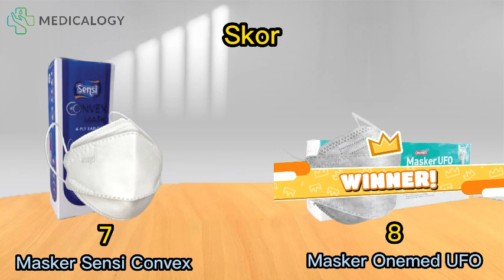BINGUNG MASKER APA YANG TERBAIK UNTUK ANDA?? - Perbandingan Masker Sensi Convex vs Onemed UFO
Hubungi customer service kami untuk informasi lebih lanjut :
Jakarta           : WA 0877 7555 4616
Bandung       : WA 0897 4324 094
Yogyakarta   : WA 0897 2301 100
Makassar     : WA 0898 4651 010

Produk  ini bisa dibeli pada marketplace terdekat di kota Anda  :
Jakarta